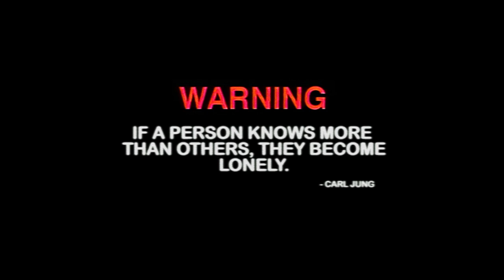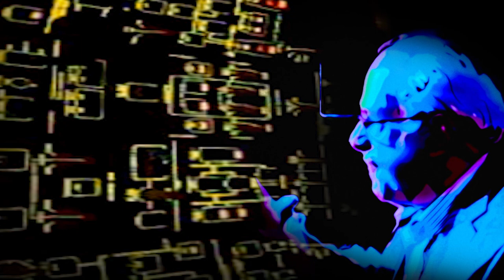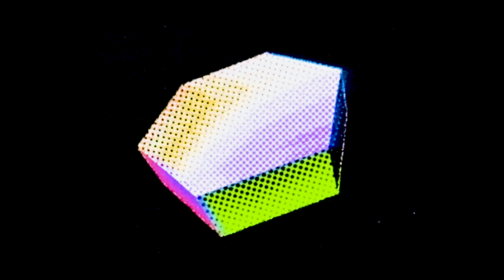Julian Casablancas Interviews Richard D. Wolff | S.O.S. Earth is a Mess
Julian Casablancas virtually sits down with economist Richard Wolff in the latest edition of the Strokes singer’s Rolling Stone interview series S.O.S. — Earth Is a Mess.